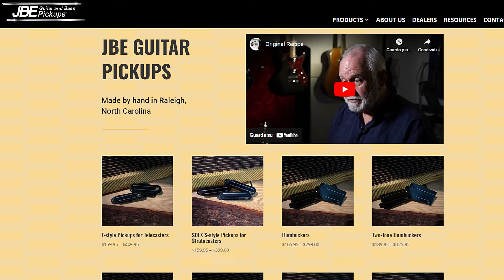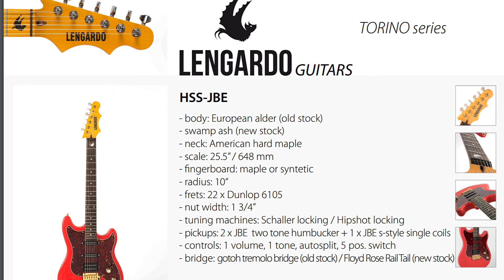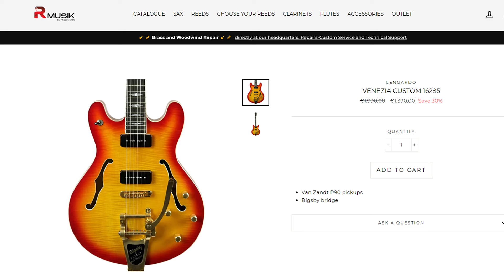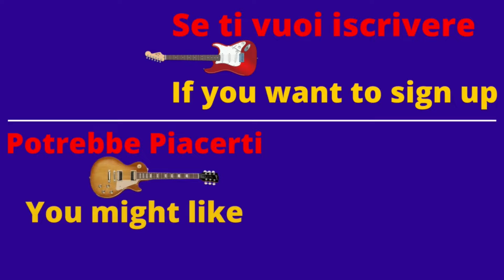LENGARDO GUITARS Io non le conoscevo... e voi??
LENGARDO: Una piccola Azienda Svizzera che produce degli strumenti veramente di ottima qualità attuando una politica di mantenimento dei prezzi entro limiti ragionevoli.

00:00  00:27  Knopfler style Intro
00:28  04:32  Caratteristiche Serie Torino
04:33  07:44  Suoni Puliti
07:45  09:15  Curiosità e altre specifiche
09:16  12:04  Suoni Distorti
12:05  14:58  Considerazioni
14:59  17:05  Suoni Chrunch